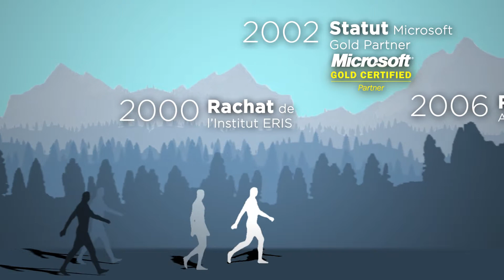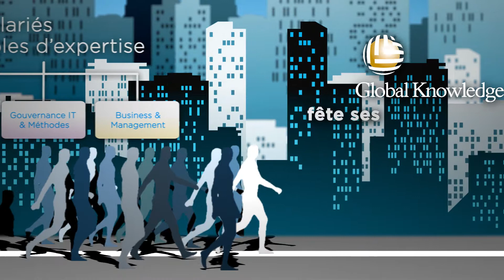Global Knowledge France : 20 ans d'expérience et de formation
Global Knowledge revient avec une nouvelle vidéo.

Faites-nous confiance, Global Knowledge c'est 20 d'expérience ans la formation pour assurer à nos stagiaires la réussite.

Pour en savoir plus sur nos formations, nos certifications et notre actualité, c’est par ici !